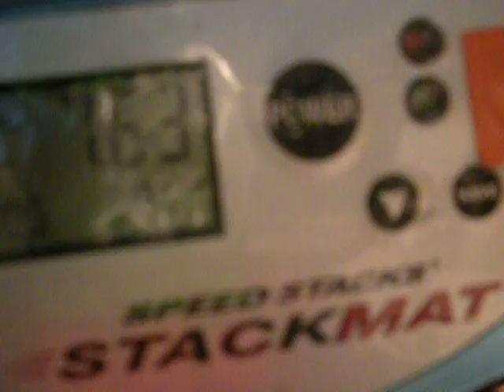3 cubes in a row challenge